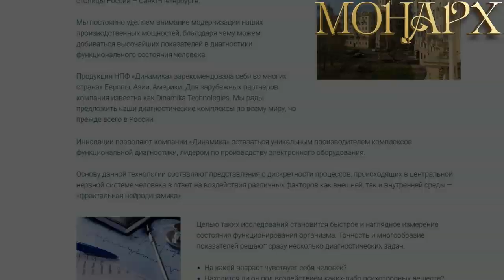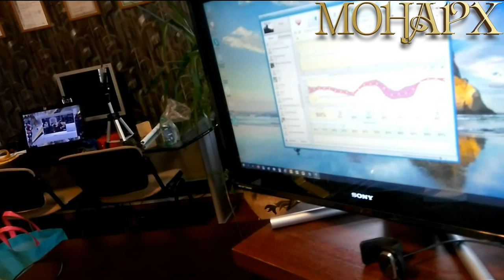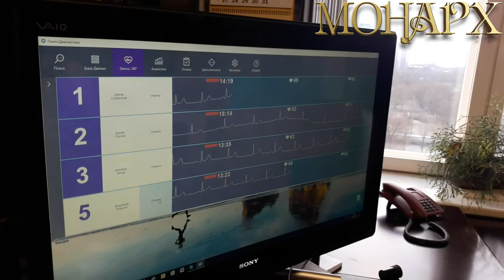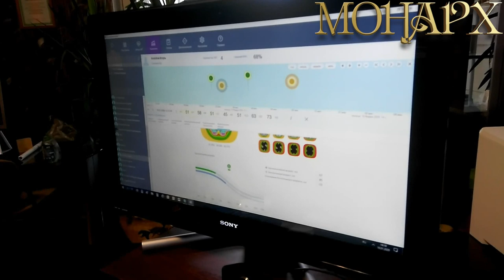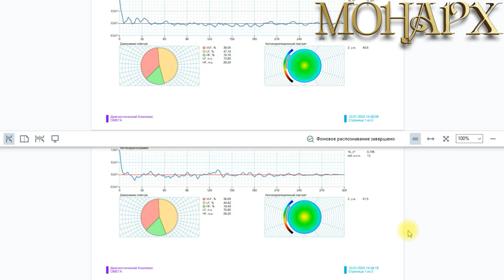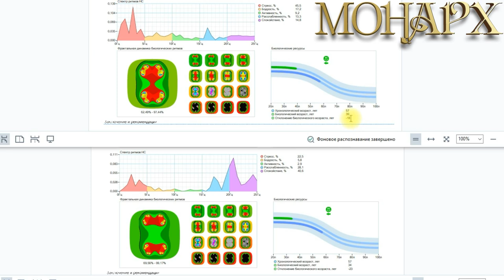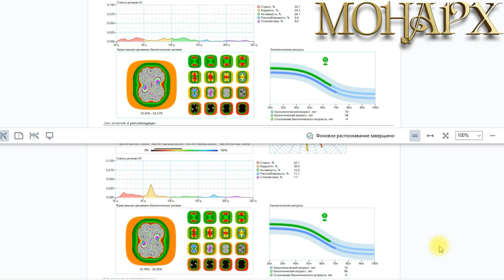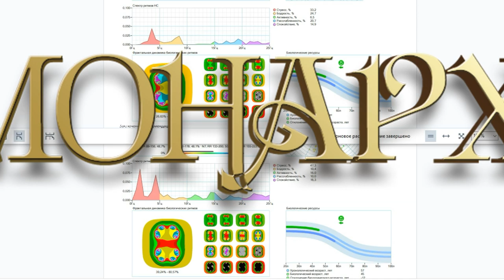Как накормить планету и избавиться от болезней. Я знаю, что надо делать.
После многочисленных опытов и проверок я теперь могу убедительно сказать, что есть реальная возможность улучшить здоровье населения планеты и избавить от многих болезней. А этот ролик доказывает, что моя цель реальна.